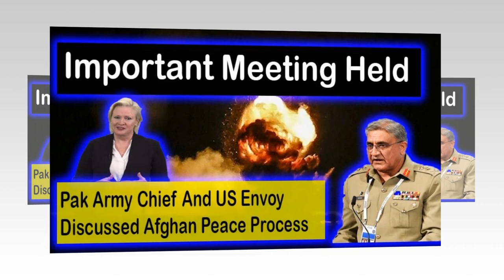Important Meeting Held In Pakistan | US Envoy And Pakistan Army Chief Held Meeting | US Pak Ties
AOA Welcome to times of ummah and you are watching news update from important meeting held between US envoy and pak army cheif .

Times of ummah tries to update you top 5 news from world so if you want to watch and aware of world affairs please make sure to subscribe times of ummah and keep watching us.